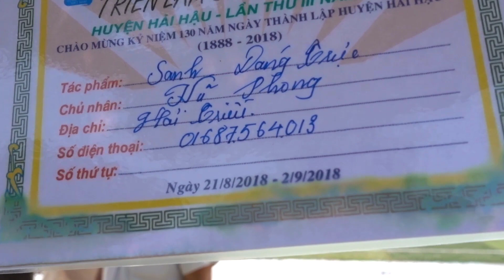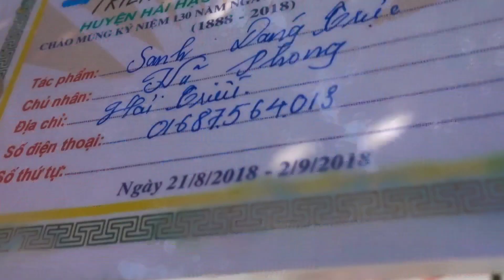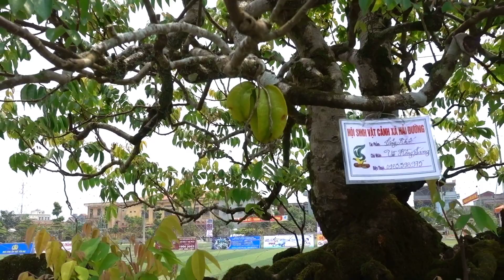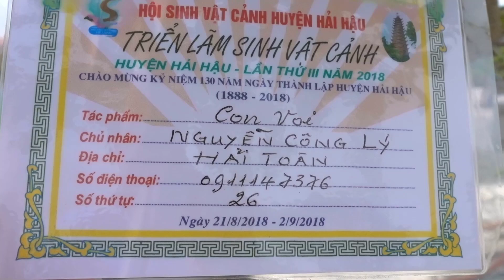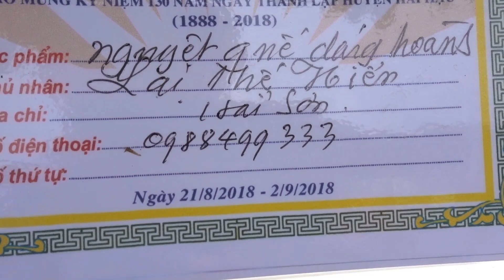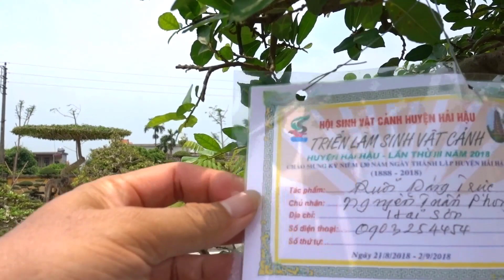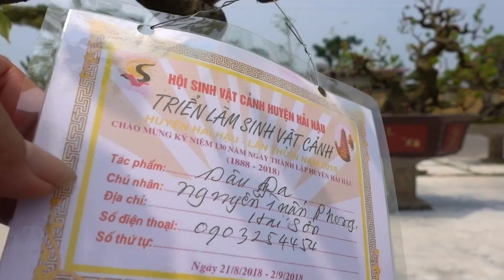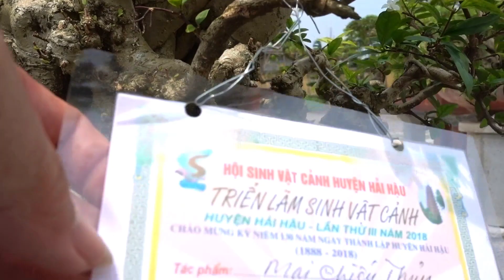100 triệu cây này nhiều người vẫn cho là rẻ, chọn lọc cây đẹp - bonsai is too beautiful and cheap